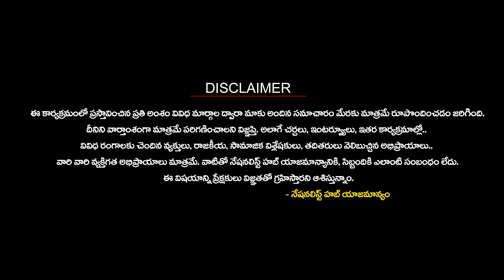Is India's New Helicopter the Best in the World? | Nationalist Hub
Please Follow The Nationalist Hub WhatsApp Channel: -

Our Company account details :
IFSC Code: HDFC0008045